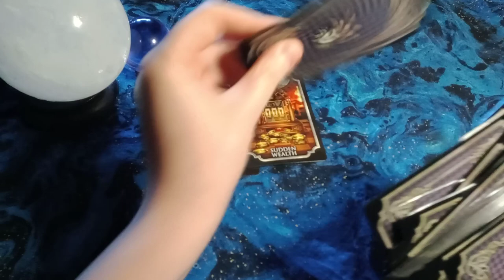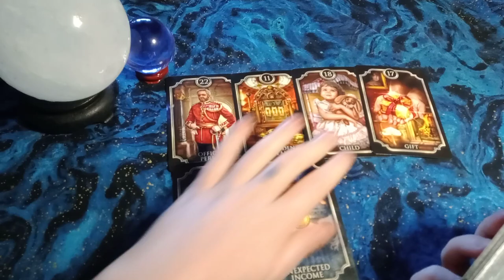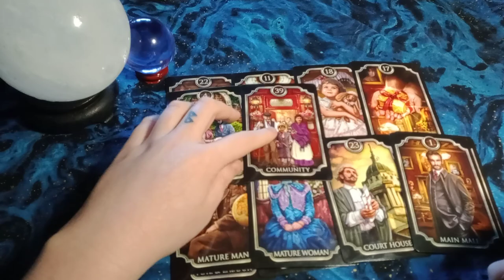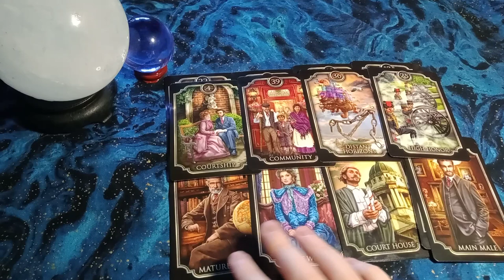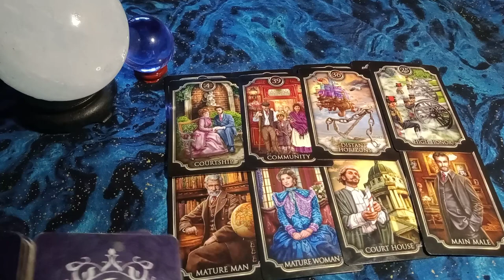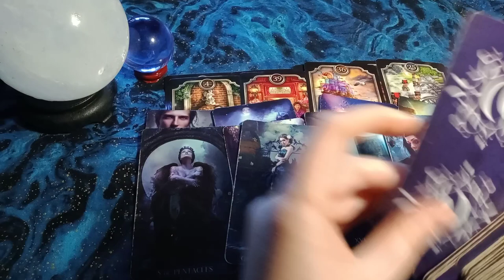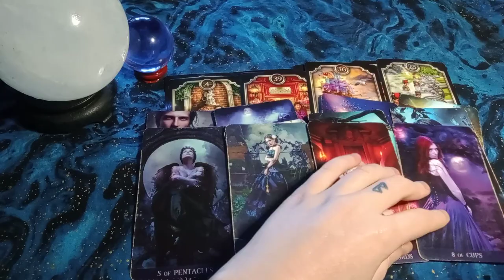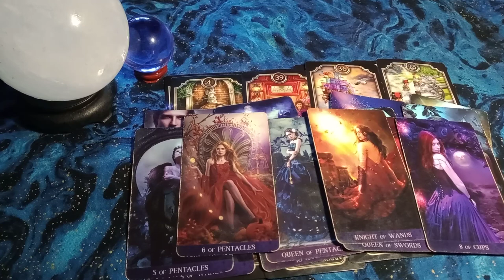Unexpected Resources (Financial Help, Place to Live, etc) - Leaving Abusive Situation Safely